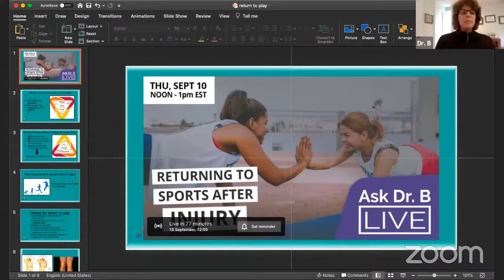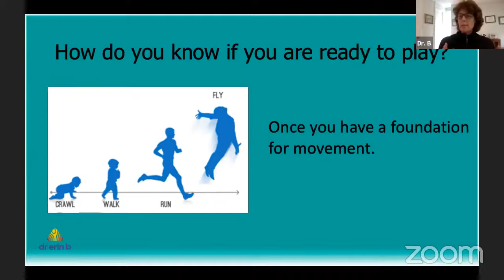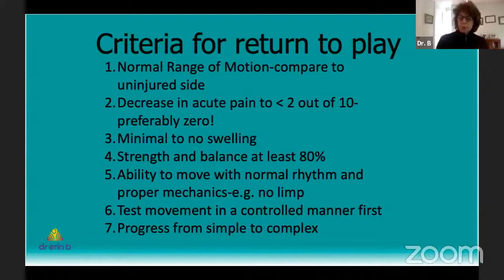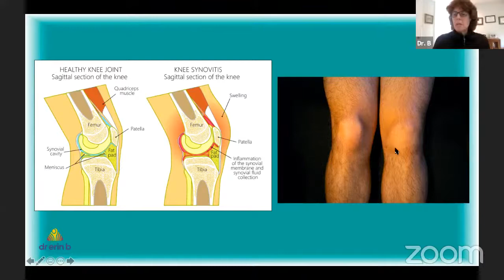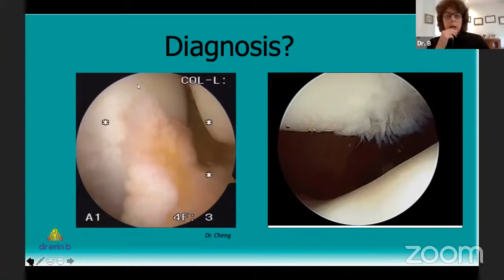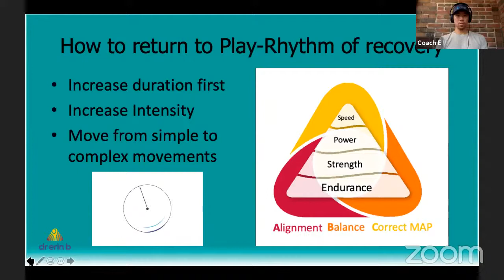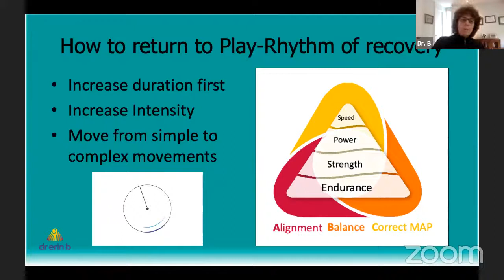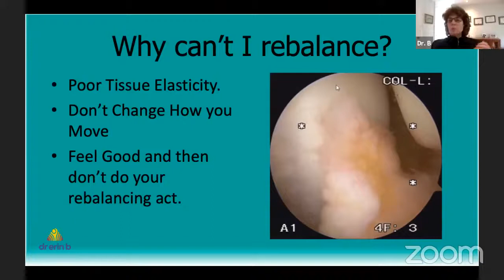Return to Play How to Safely Get Back to Sports After Injury Part 1 (Ask Dr. B LIVE Ep.021)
Have you had an injury and recovered to the point that you are good for everyday life, but every time you try to ramp it up and play your favourite sport your pain comes back with a vengeance?

Or when you try to play you can only go about 60%, if you try and increase your intensity you pay for it?  Join Dr. B and Coach E to learn some basic principles, but be sure to bring your questions this week!

Here is the link for last week if you missed it or want to refresh what we talked about

NEW HERE?

Welcome to the new "Ask Dr. B" live show! Here you get the chance to ask orthopedic surgeon, Dr. Erin Boynton, your musculoskeletal pain and injury questions. Dr. B has accumulated a wealth of knowledge and experience over her 30-year career. She was the team surgeon for the Toronto Blue Jays for 10 years, is the current Medical Director of the Rogers Cup WTA Tennis tournament and has achieved too many awards and accolades to count.

GET ROM COACH - OUR MOBILE APP

ROM Coach is to your movement health and longevity what brushing your teeth is to your oral health and longevity - something easy to do daily/regularly that provides huge benefits.

Get the app to discover your Movement Age (whether you move older or younger than your actual age) then get recommended routines to lower your movement age by restoring flexibility and mobility and fixing dysfunctions and imbalances.